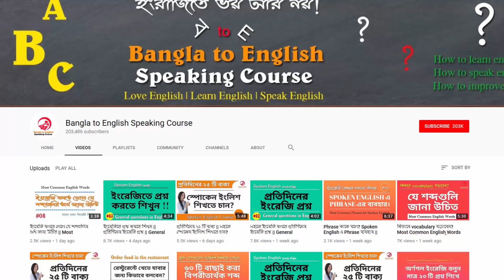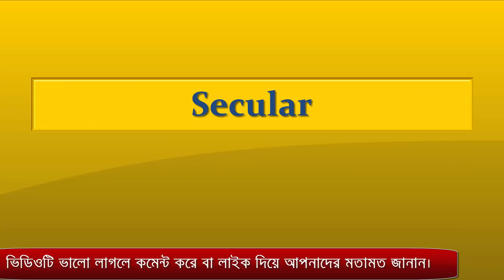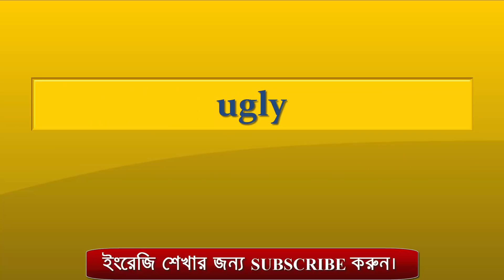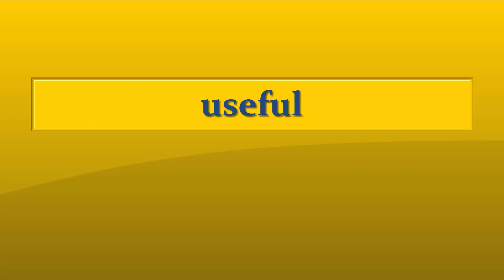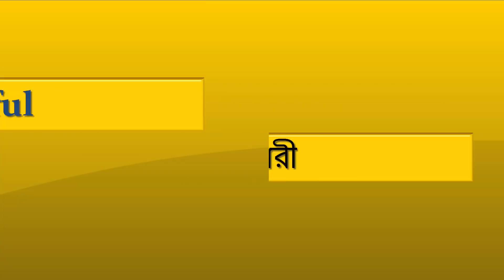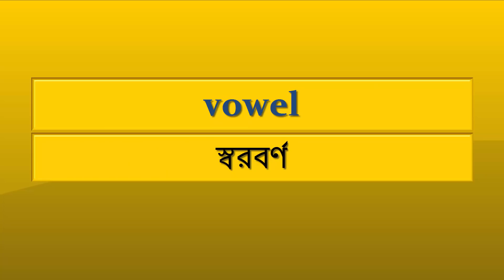যে ৩৫টি শব্দ ছাড়া ইংরেজি বলাই হবে না। Most common words in English for daily use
Most common words in English for daily use.
ইংরেজি বলতে গেলে অনেক শব্দ জানতে হয়। তাই আজকে এমন কিছু ইংরেজি শব্দ দিলাম যা আমাদের প্রতিদিন কাজে লাগে। মানে এইগুলি না জানলে আপনি ইংরেজি বলতে গিয়ে আটকে যেতে পারেন। তাই এই শব্দ গুলি মন দিয়ে শিখুন এর আগেও আমি অনেক এই ধরনের শব্দ শেয়ার করেছি, সময় পেলে সেগুলি একবার দেখে নিন আশা করি আপনার কাজে আসবে।

ভিডিওটি ভালো লাগলে কমেন্ট করে বা লাইক দিয়ে আপনাদের মতামত জানান।